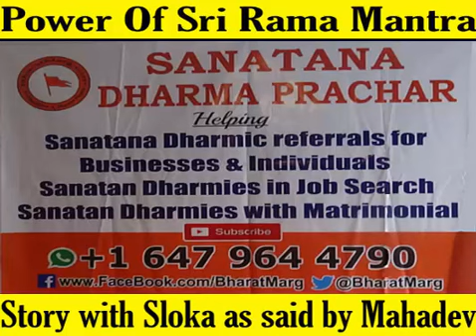Power Of Sri Rama Mantra - Story with Sloka as said by Mahadev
What's the power of Rama Nama... When you say Rama Nama what do you loose and gain.. Check out this must see video to know the story that explains the power of Rama Nama and what exactly Shiv Ji told Parvati mata. The easy way for Bhakthi that is more powerful than any Thapas or mediation.

Sloka beautifully chanted by Vaishanvi Dilipan, for all to repeat and chant . Also the conversation between  Shiv Ji and Parvati Mata on devotion &amp; outcome has been posted both here and in the video for any one stop look and chant with.

We wish and pray you, your family and friends to be blessed abundantly and after watching the video...you too share with others you love and become the blessing in their life.